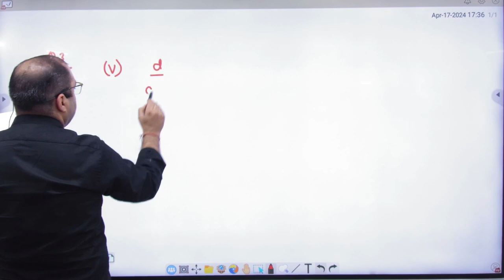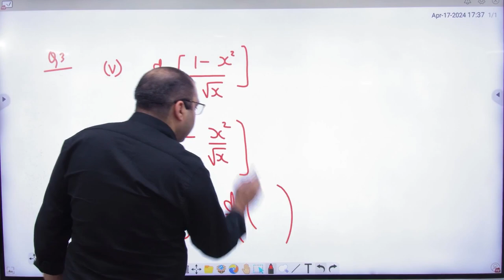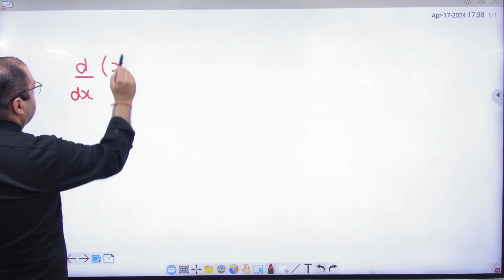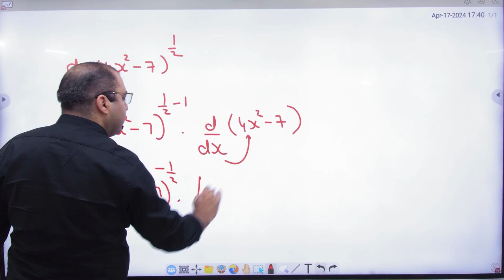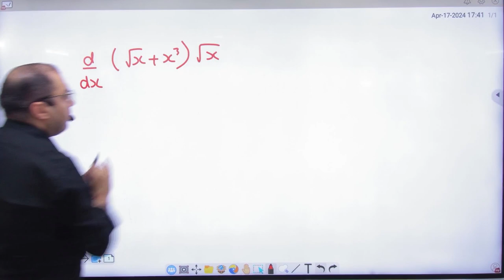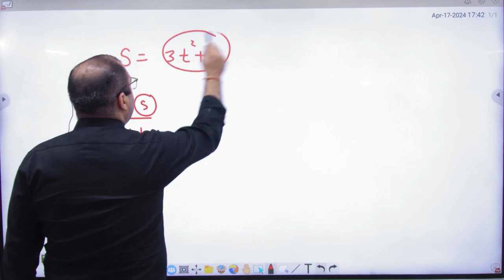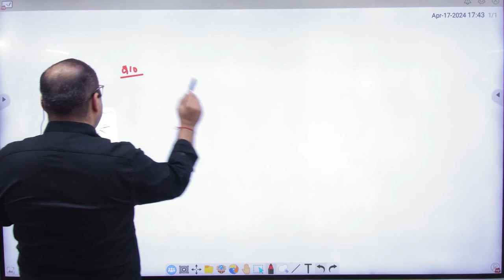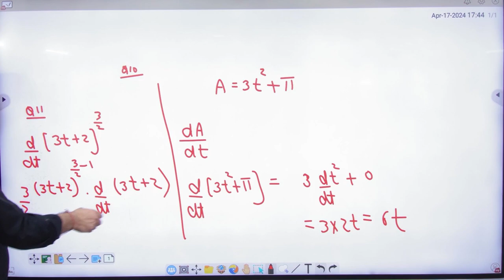3 Differentiation assignment 1